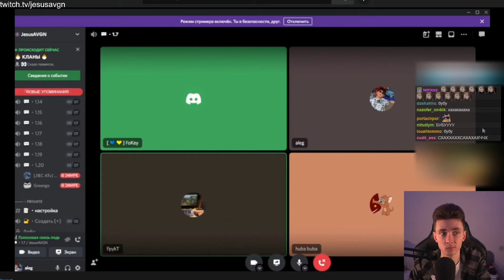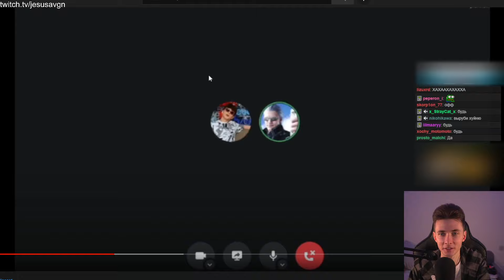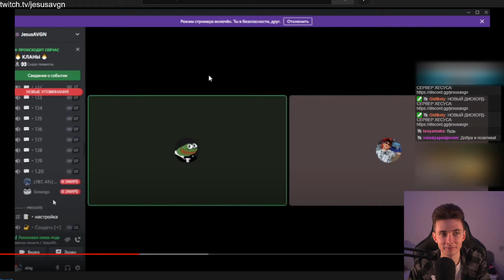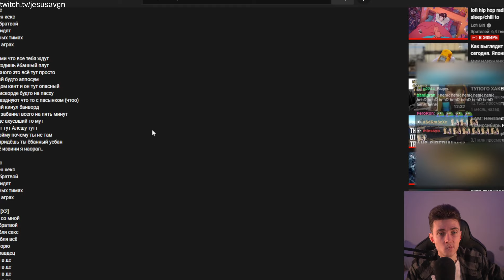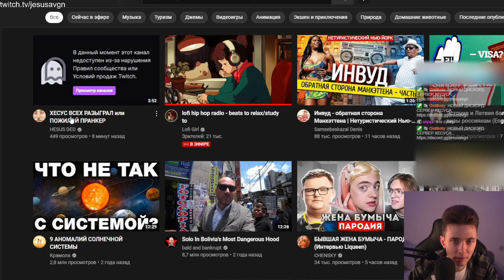ХЕСУС СМОТРИТ: Peckin8 - ХЕС ЗАЙДИ В ДС (Премьера Хитяры 2022) | РЕАКЦИЯ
Привет Всем!